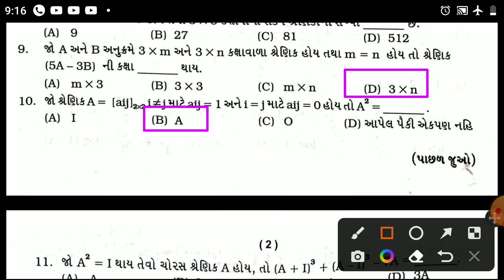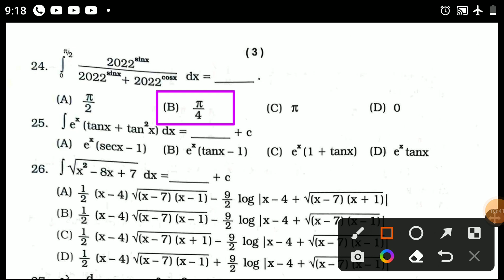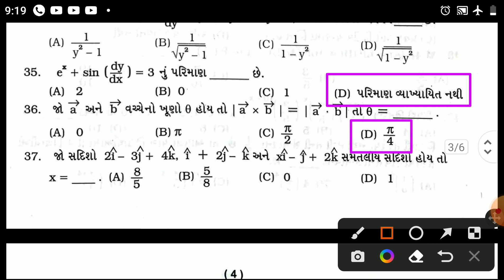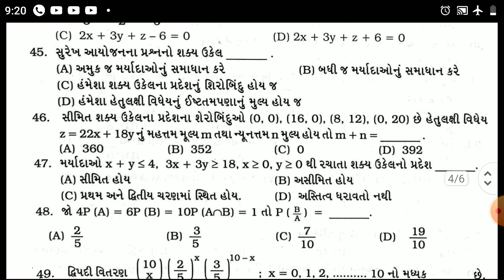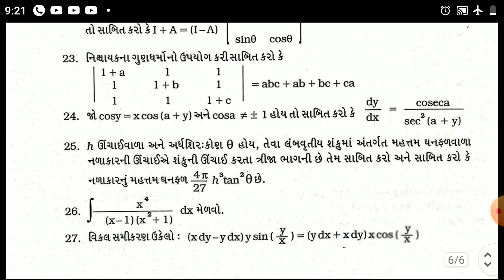12th mathematics paper solution 2022 | maths class STD 12 Maths Paper Solution 2022 Second Exam,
STD 12 Bhautik Vigyan Second Exam Paper Solution 2022